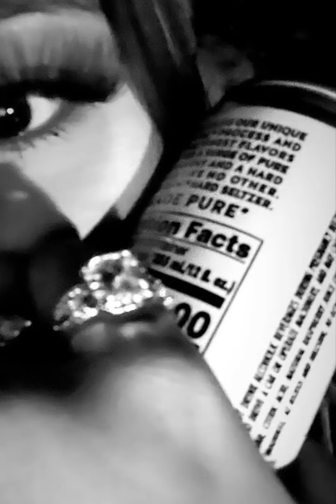osamason - x & sex (prod. ksubijayri remix)